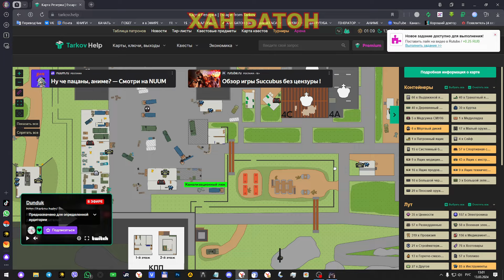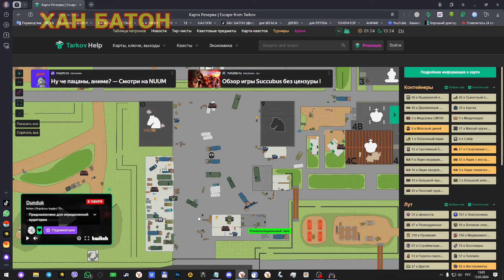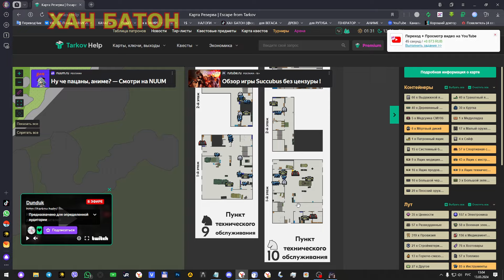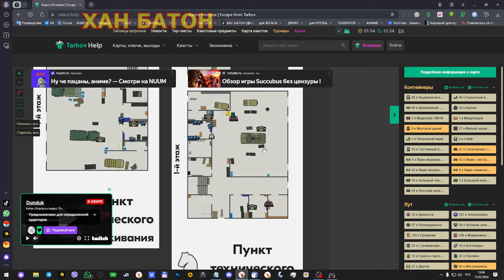18:15 | Собрался Тимурка Михалыч и началось!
Всем Спасибо :-)

Побег Из Таркова
хан батон
XAH 6ATOH
Battlestate Games